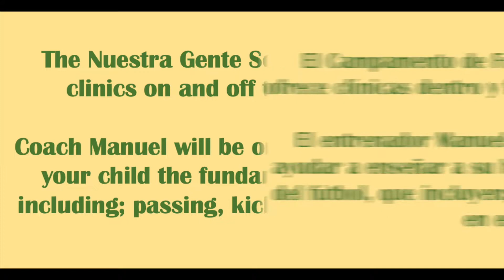Nuestra Gente Soccer Camp - Nuestra Gente Campamento de Fútbol.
Soccer is all about teamwork, and we strive to foster teamwork at every level.
Nuestra Gente Campamento de Fútbol. El fútbol tiene que ver con el trabajo en equipo, y nos esforzamos por fomentar el trabajo en equipo en todos los niveles.